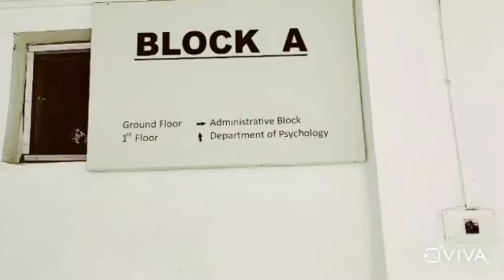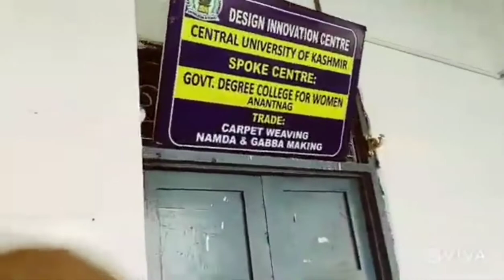Govt Degree College Women's Anantnag Kashmir ||My College Vlog || Some Memories of My college